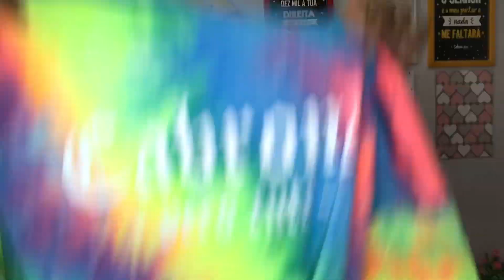COMPRINHAS PLUS SIZE DA SHEIN#04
Oie❤️ meu amores tudo bem com vcs?
Nesse vídeo mostrei algumas comprinhas de roupas plus size na SHEIN,uma peça mais linda que a outra ,estou apaixonada nas minhas compras .

🌻Minhas medidas
Ombro:47
Busto:122
Cintura:110
Quadril:133
Altura:1,69

Que Deus abençoe cada um de vcs abundantemente 🙌🏾🌻